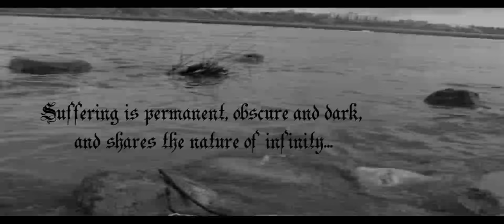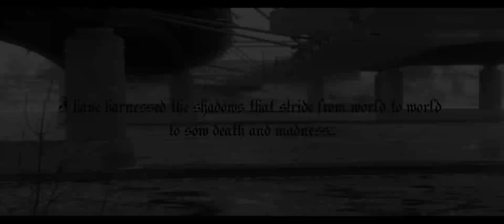Funeral Fornication - Pandemic Transgression [Teaser]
Funeral Fornication - Pandemic Transgression

Hypnotic Dirge Records veteran Funeral Fornication releases its long awaited new album Pandemic Transgression to the public. Two years removed from its last full-length album, Solitude and Suicide, Funeral Fornication sole-member Vultyrous has used the time to create an album defining the pinnacle Funeral Fornication sound. Experimental, unique, catchy, bleak, depressing, yet impossible to define, the album is possibly best described as Eclectic progressive ambient black metal with elements of doom. On Pandemic Transgression, Vultyrous shows his ability to write captivating material using a variety of influences including  powerful clean vocals which has become a stable of the new material. Altogether, the material within Pandemic Transgression is a strong mix of catchy, dark and melancholic music that shows that maturity of a long standing and evolving project. Released in a 12 page booklet including an album sleeve, this is certainly the pinnacle of Funeral Fornication's discography, and the necessary soundtrack to your funeral fucking fornications!

Video courtesy of Perpetual Darkness Studios
Editing and concept by: Mike O'Brien/Perpetual Darkness Studios